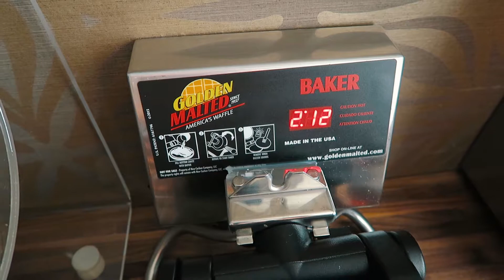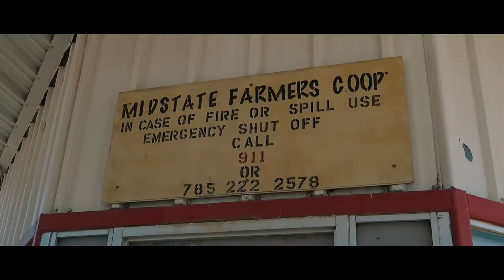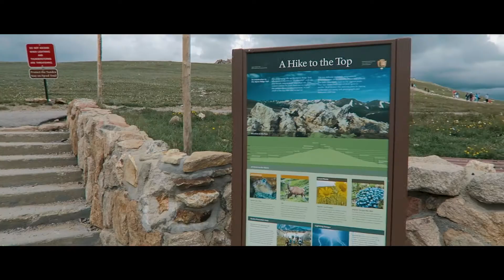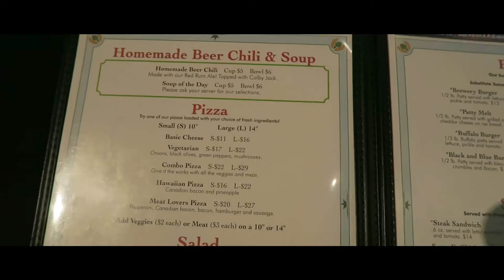On top of the Rocky Mountains | USA coast to coast roadtrip | Escape Campervan | Vlog #13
Op Wereldreis TV doen wij met korte vlogjes verslag van onze reisavonturen. In deze aflevering neemt uncle Roy ons mee naar de Rocky Mountains.